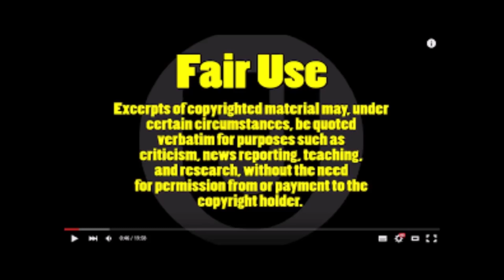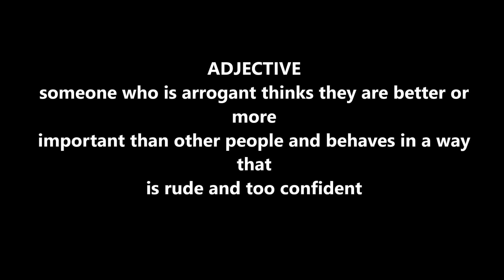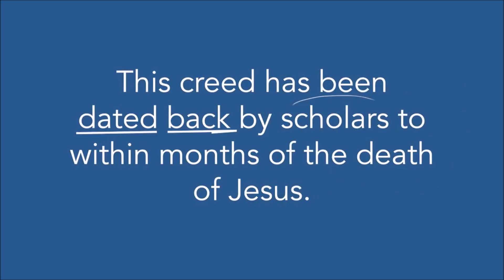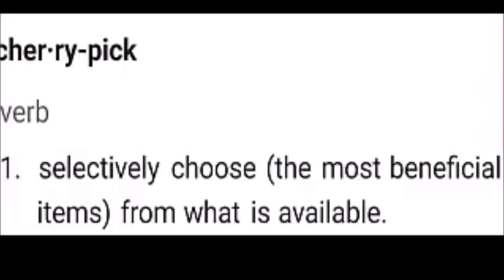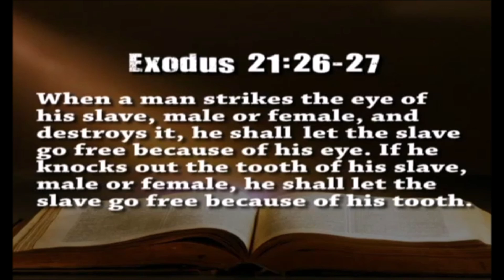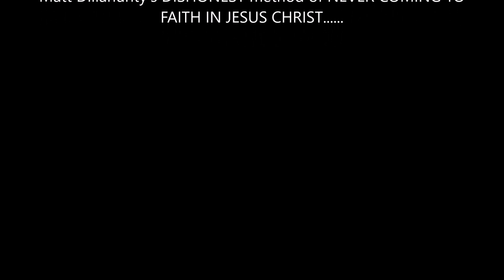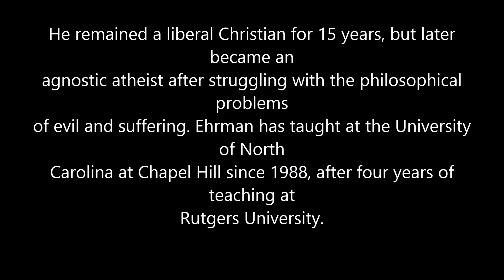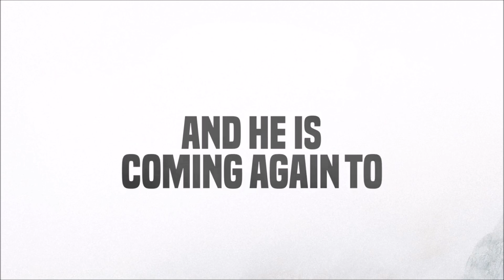Matt Dillahunty's Evangelical Atheism Exposed Documentary.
I Am more then willing to debate Matt Dillahunty on any of the claims made in this documentary However, that Debate must happen on a neutral platform and not on the atheist experience or a atheist YouTube channel! a example of a neutral platform would be debate talk 4 u. I want equal time to speak and demand the same respect he ask Christians to give him. if you want to donate to my channel my cash app is $Gman3233